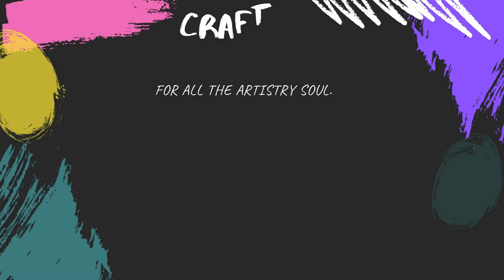MACRAME PURSE with complete tutorial in dual color| MACRAME BAG DIY | BOHO STYLE BAG DIY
how to make Macramé purse with complete tutorial in dual color| DIY macramé purse at home for ladies

About :
Hello friends, today at crafter artistrywe have made Macrame purse with step by step process.

Cord length : 120 cm.

Device used for video recording : Sony 5K

Software used for video editing : Wondershare Filmora, Version 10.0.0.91